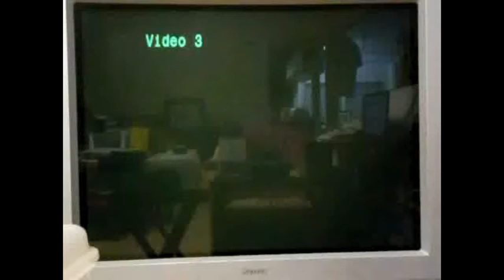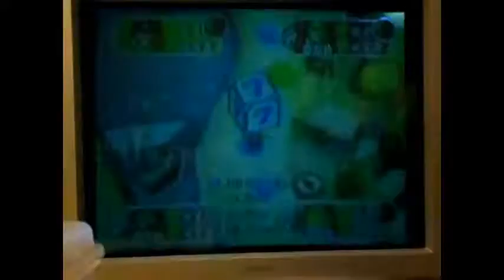Mario Party 2 Nintendo 64 Pirate Land (20 Turn Game)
After a red card video towards BJMTVCanada, it’s now time for another Mario Party playthrough.  I was able to sweep all 8 boards on Mario Party 1 earlier in the year, so now I will be doing all boards on Mario Party 2.  Once again, I’ll play as Mario for 20 turns.  The first board map I’ll be going to will be Pirate Land.  Will I be able to win this first board?  You’ll have to watch to find out.  Enjoy.